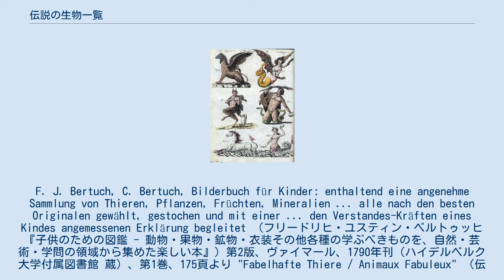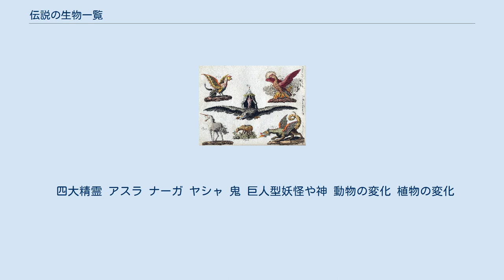伝説の生物一覧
神話・伝説の生物
F. J. Bertuch, C. Bertuch, Bilderbuch für Kinder: enthaltend eine angenehme Sammlung von Thieren, Pflanzen, Früchten, Mineralien ... alle nach den besten Originalen gewählt, gestochen und mit einer ... den Verstandes-Kräften eines Kindes angemessenen Erklärung begleitet （フリードリヒ・ユスティン・ベルトゥッヒ『子供のための図鑑 - 動物・果物・鉱物・衣装その他各種の学ぶべきものを、自然・芸術・学問の領域から集めた楽しい本』）第2版、ヴァイマール、1790年刊（ハイデルベルク大学付属図書館 蔵）、第1巻、175頁より "Fabelhafte Thiere / Animaux Fabuleux" （伝説上の動物）、バジリスク（上段左）、フェニックス（上段右）、ロック鳥（中央）、ユニコーン（下段左）、バロメッツあるいはスキタイの子羊（下段中央）、ドラゴン（下段右）独文仏文。
 上掲書、172頁より、グリフォン（上段左）、ハルピュイア（上段右）、サテュロス（中段左）、巨人あるいはティーターン（中段右）、ヒッポカンポス（下段左）、ネーレイデースならびにトリートーン（下段右、なお図示されているのはネーレーイス単体）独文仏文。
 伝説の生物一覧（でんせつのせいぶついちらん）は、神話や伝説などで、伝承される主だった現代生物学的に確認されていない生物、種族、精霊、怪物、魔物などの存在を一括表記するページである。
 ここに表示する各節（セクション〈 # 〉）の分類名は、体系的規則性と相容れない性質の、本質的に混沌（カオス）であるものの分類を試みた結果であって、細部では自ずと矛盾を孕む部分がある。
ただし、それは民俗的事象に当然の不統一であって、資料としての不備をただちに示すものではない。
 四大精霊 アスラ ナーガ ヤシャ 鬼 巨人型妖怪や神 動物の変化 植物の変化